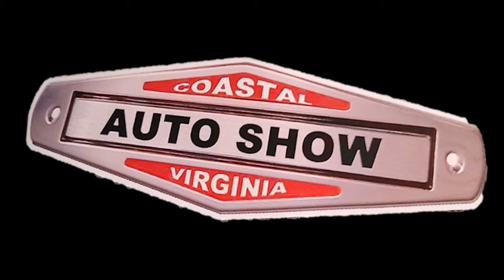1955 Chevy Custom The Virus Best of Show CVAS Driver Interview